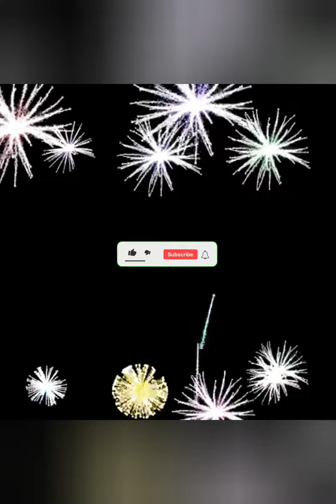دلہا سے تلخ کلامی پر لڑکی والوں نے موقع پر موجود دوسرے لڑکے سے بیٹی کی شادی کرادی.